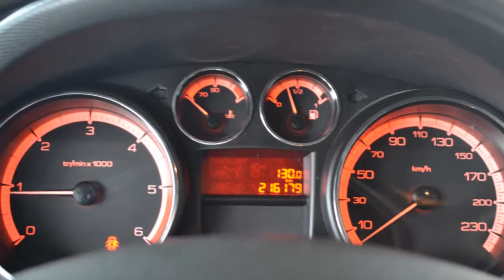Peugeot 308 1.6 HDIF X-LINE Airco Elektr. ramen Trekhaak Nieuwe APK Inruil mogelijk